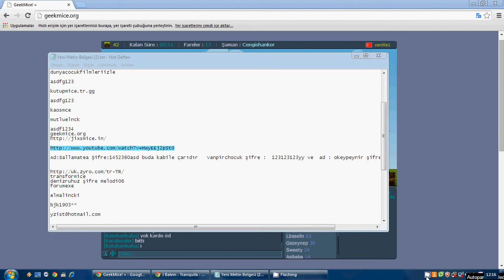çılgın farelerin dansı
burda çılgın farelerin dansını görceksiniz şarkı sesi çıkmamıştır özür dileriz sitrmizi görmek isterseniz kutupmice.tr.gg sitesine gidin hepinizi bekliyoruz